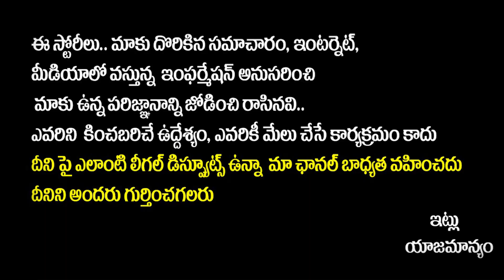ఈ తండ్రి మాటలు వింటే కన్నీళ్లు ఆగవు.. || NS Care Old Age Home || Anchor Lavanya || SocialPost TV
SocialPost Shorts